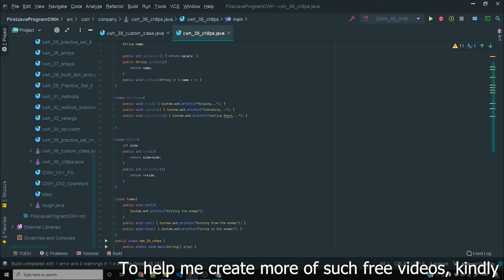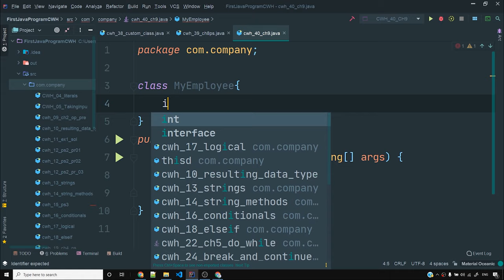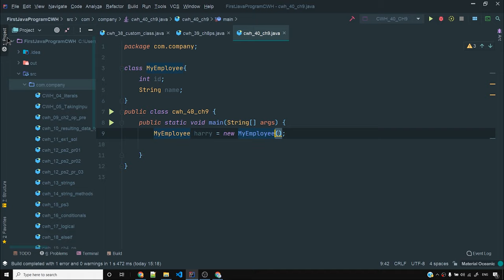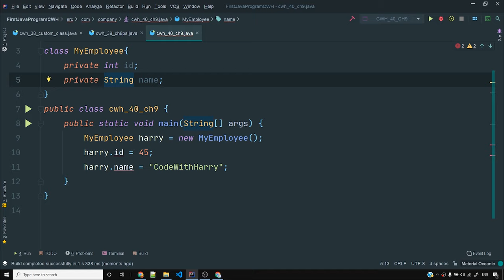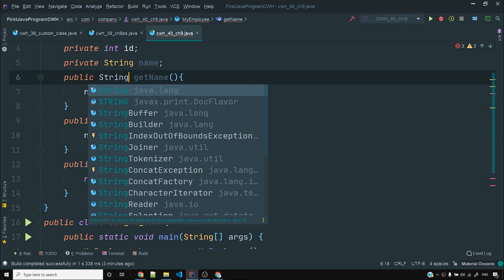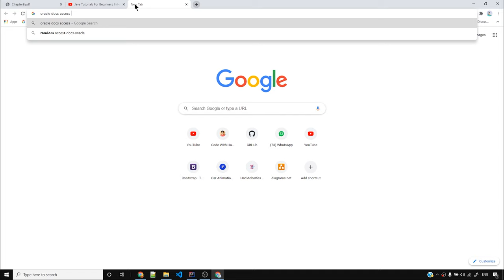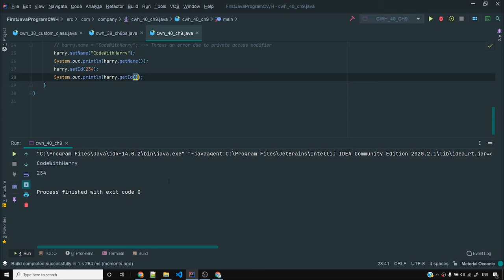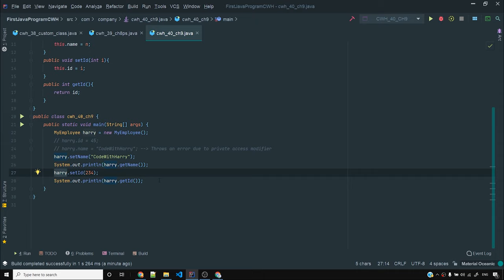Java Tutorial: Access modifiers, getters & setters in Java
Java access modifiers: In this video, we will see how to use access modifiers in Java. Java offers public, default, private and protected access modifiers. We will also see how to use getters and setters!